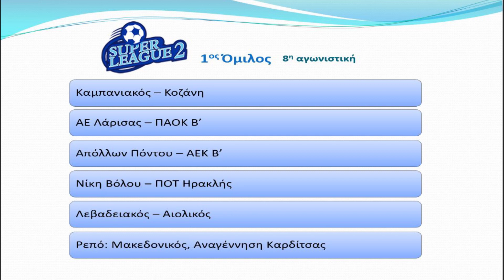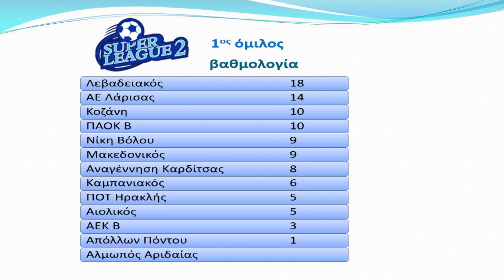Pre game Ματιές στην SL2 _ 11/11/23